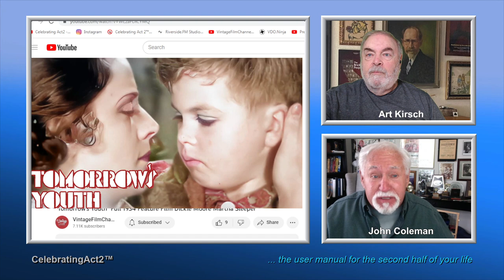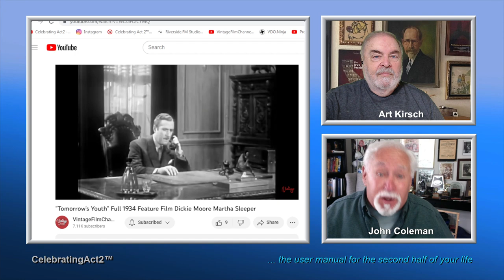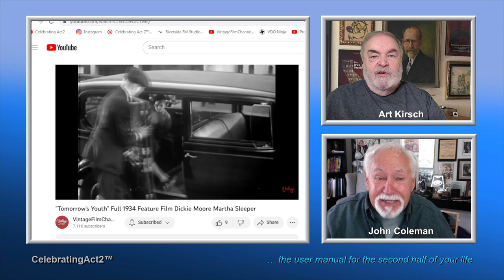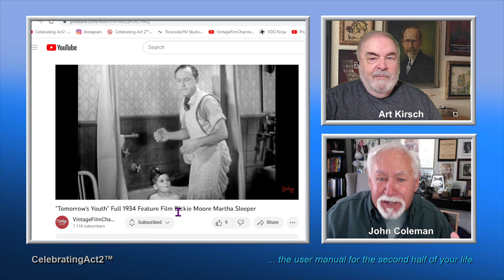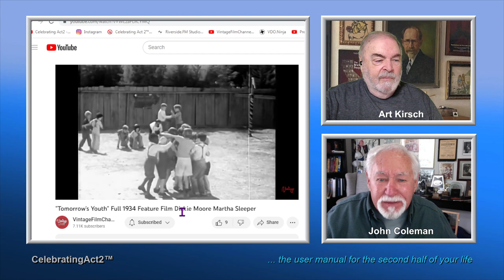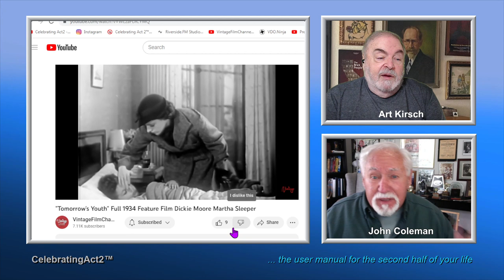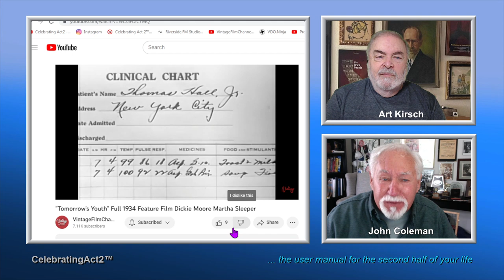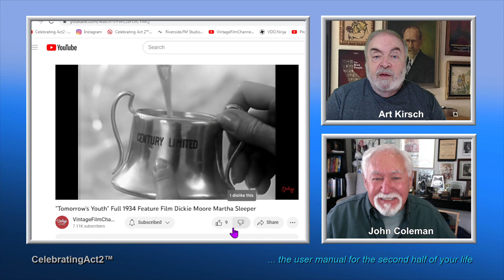2 Old Guys Review Vintage Film Channel: Tomorrow's Youth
2 Old Guys continue their weekly review of Classic Films and TV shows as seen on The Vintage Film Channel. This week they look at a family drama about divorce --the 1934 feature film from Monogram Pictures, "Tomorrow's Youth." It stars child actor Dickie Moore who not only appeared in the Hal Roach "Our Gang" series but went on to appear in 100 movies thru the 1950s.